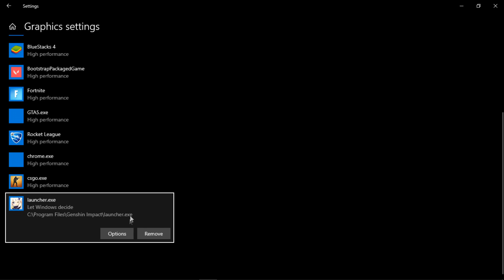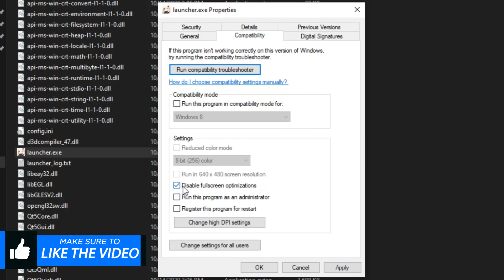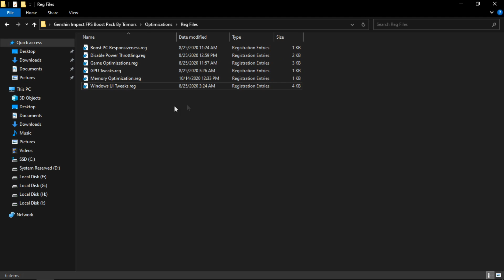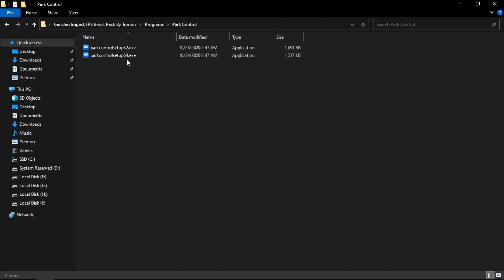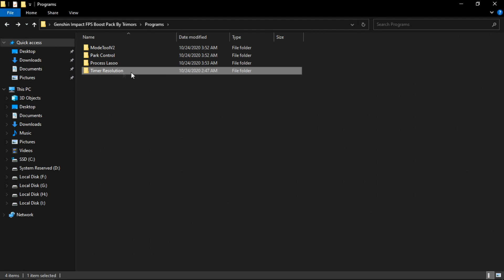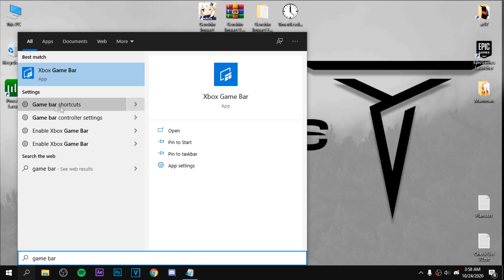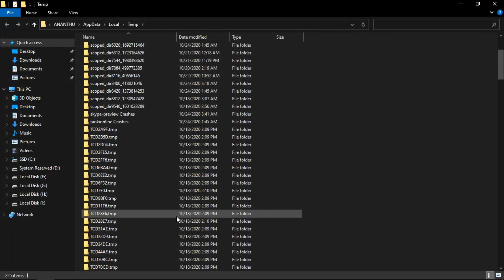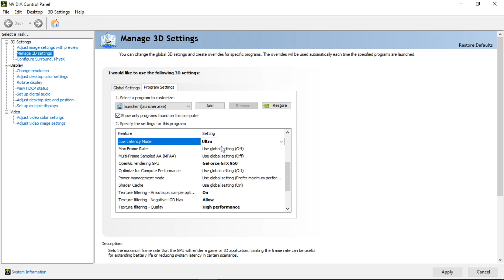🔧 How To Boost FPS, Fix Lag And FPS Drops In Genshin Impact ✅ Genshin Impact Low End PC Lag Fix 2020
How to
Boost FPS, Fix Lag, Fix FPS Drops In Both Low-End PC And High-End PC While Playing Genshin Impact Even If You Have 4GB Ram And Low-End Graphics Card ✔️

Download Links 🔽
▶ Genshin Impact FPS boost Pack - 2021/11/how-to-boost-fps-fix-lag-and-fps-drops_35.html

Not Working?